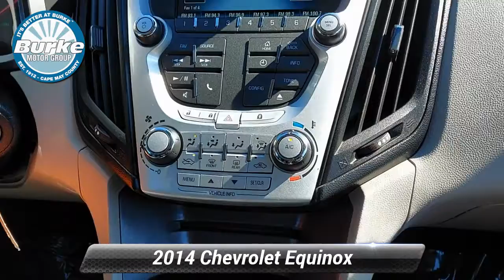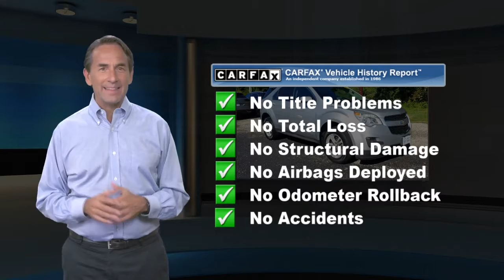Used 2014 Chevrolet Equinox LT, Cape May Court House, NJ S21396B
Looking for an inexpensive SUV, this is a good buy. Clean CARFAX. Silver Ice Metallic 2014 Chevrolet Equinox LT 1LT FWD 6-Speed Automatic with Overdrive 2.4L 4-Cylinder SIDI DOHC AS IS - Dealer Inspected, 6 Speaker Audio System Feature, 8-Way Power Driver Seat Adjuster, Exterior Parking Camera Rear, Premium audio system: Chevrolet MyLink.Celebrating our 109th Year!!! No gimmicks, no tricks...just upfront honest pricing. ~BUY IT BETTER AT BURKE~ 100% credit approval is our goal. Recent Arrival! 22/32 City/Highway MPGAwards:* 2014 IIHS Top Safety Pick+ * 2014 IIHS Top Safety Pick+ with optional front crash prevention * 2014 KBB.com Brand Image AwardsReviews:* If want a comfortable family/gear hauler that's larger than other compact crossover SUVs but small enough to be at ease in parking lots, the Equinox is worth a look. For those who need to pull moderate loads, the 3,500-pound towing capacity in V6 models is shoulders above most competitors. Source: KBB.com* Premium look inside and out; strong optional V6 engine; quiet interior; comfortable highway ride; spacious and adjustable backseat. Source: Edmunds* The 2014 Equinox is Chevrolet's torchbearer in the sizzling compact crossover segment. The Equinox stretches the boundaries of the term compact as it is noticeably larger than its rivals. That size difference affords more room for passengers in the second row seat and a larger presence on the road. The 2014 Chevy Equinox has a comfortable and quiet ride and drives like a more expensive car. It has an edge in passenger comfort, especially in the rear, where the bench seat can move several inches fore and aft to create more legroom. Up front, driver and passenger benefit from generous-sized seats. The 2014 Equinox has a good blend of soft curves at its edges to balance the vehicle's rectangular shape. A long hood further helps even out the Chevy's proportions. It all works to give the Equinox an athletic appearance. Other standout aesthetics include the signature 2-bar grille, floating fog light bezels and creased fender flares. The 2014 Chevrolet Equinox comes standard with a fuel-efficient 4-cylinder engine that makes an adequate 182 horsepower. You may also choose the impressive V6 that puts out 301 horsepower. Both engines are connected to a 6-speed automatic transmission. Front-wheel drive (FWD) is standard with all-wheel-drive as an option for both engines. The 4-cylinder model can tow a maximum of 1,500 pounds while the V6 can pull 3,500 pounds. If you want a small-but-not-too-small SUV with plenty of passenger space, a comfortable ride and good fuel economy, consider the 2014 Chevy Equinox. Source: The Manufacturer Summary

[RLVID:12382:2dd9a07d5e1418fc:5c4e85a4c39e1f57:1]